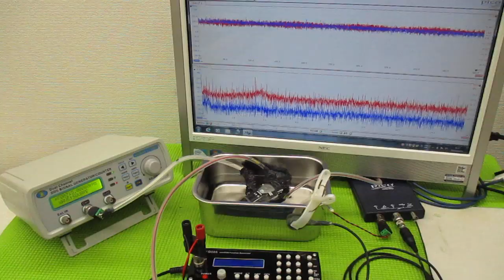メガヘルツの超音波発振制御プローブを利用した実験動画 ultrasonic-labo